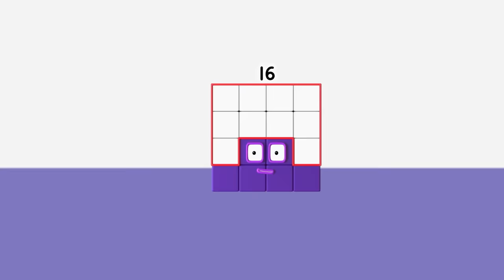Counting Fluffies In Numberland! | 12345 - Counting Cartoons For Kids | Numberblocks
Fluffies are cheeky little creatures that like to stick to and tickle the Numberblocks! Have some counting fun with your little learners in this visit to Numberland.

1, 2, 3 − Let’s go!

Get hands-on